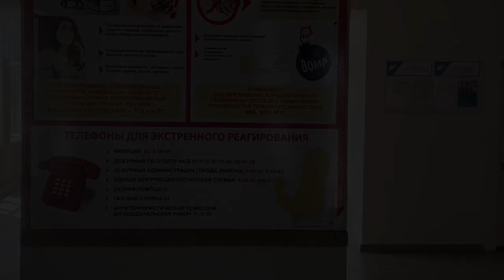29-08-2023 г Всероссийские учения антитеррористической направленности в Кошехабльском районе